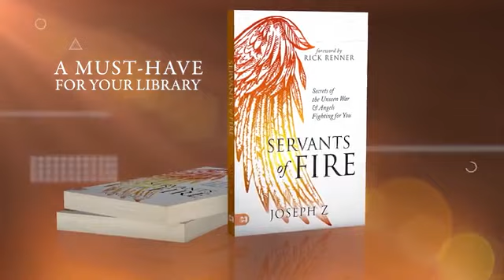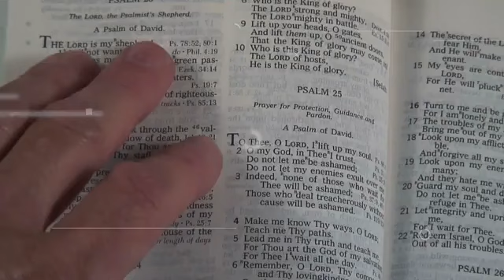No Limits Q&A!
“In wrath, remember mercy”.

It’s another episode of the Q&A No Limit Forum, and today you’ll gain insights into times and seasons and the demonic side of transgender. Joseph shares that we’ve gone from a time of grace to mercy, which is a time when we don’t get what we deserve. Although there will be difficulties in this time of mercy, we will not experience the full extent of it because of mercy.

Also, he reveals what he sees for this period and the coming season, which is intervention and mercy. He informs us that there is always mercy attached to wrath and difficulties, more like a silver lining behind the clouds. He goes on to inform us that America will either be Nineveh by repenting to repair or go through the fire. On the heels of this, Heather urges us to humble ourselves before God and embrace repentance to repair and be saved.

Joseph further enlightens us about the dangers involved in falling for the lies of the devil, who although already knew that humans were made in the likeness of God lied to Adam and Eve that they would become like God if they ate the forbidden fruit. He likens this to the gender confusion in the culture today, the lie and deceit that one would live an extraordinary life if one changes oneself are another of the devil’s devices to destroy humanity.

In addition, Allison urges us once more to know Jesus for ourselves because, on the last day, we will stand before God alone to answer for all that we did and failed to do. Heather further urges us to come alive with the word of God so that we can be a blessing to others while praying for the peace of Jesus over our lives.

Timestamps:
0:00 Introduction
10:37 A Time of Mercy
11:47 Mercy & Intervention
12:55 Habakkuk 3:2: In Wrath Remember Mercy
16:00 Mercy in Difficult Times
17:29 Valley of Decision for the US: Fire or Nineveh
20:55 The Lion, The Bear & Goliath
23:16 Repent to Repair
27:19 Transgender: Devil’s Device to Destroy Man Again
43:14 Prayer & Conclusion